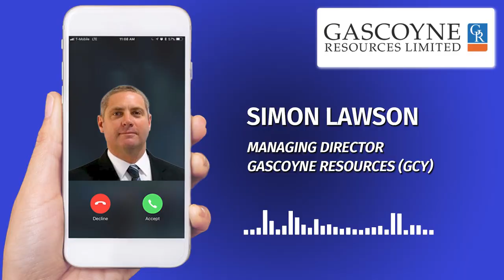Was That the Final Raising for GCY.asx? With MD Simon Lawson | Mining News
On the show today we have a chat with Simon Lawson, Managing Director of Gascoyne Resources.

The company has had a tumultuous past couple of years, culminating in a trading suspension last November which lasted over 4 months and a restructuring of the business. They put the Dalgaranga plant on care and maintenance and raised $50m to drive exploration and cover costs.

We dig deep into management and the boards approach to this decision and explore what alternatives the company had.